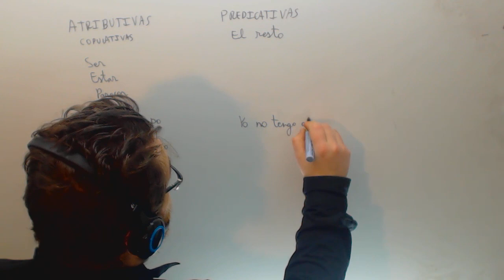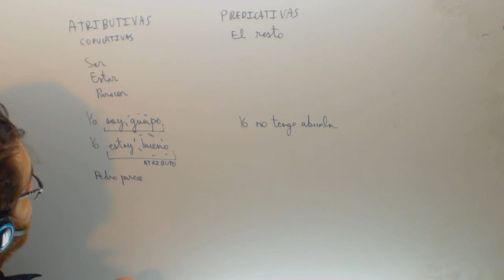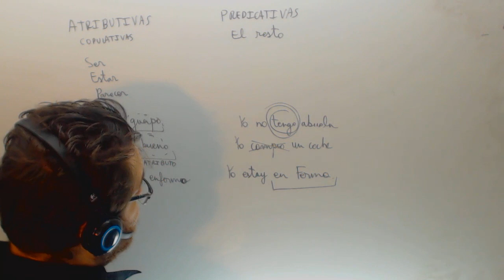Oraciones copulativas y predicativas Lengua Academia Usero Estepona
Oraciones copulativas y predicativas Lengua Suscríbete a nuestro canal en Youtube para ayudarnos a seguir creciendo Academia Usero en Estepona, el centro de formación con más vídeos en Internet del Mundo presenta